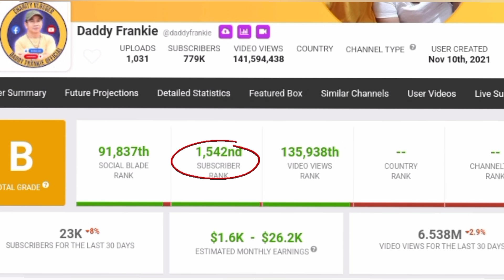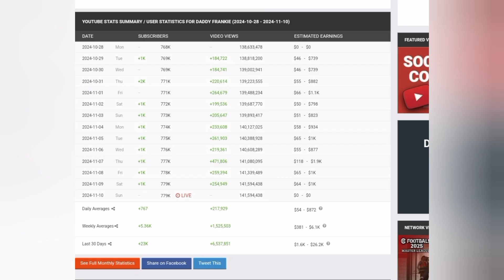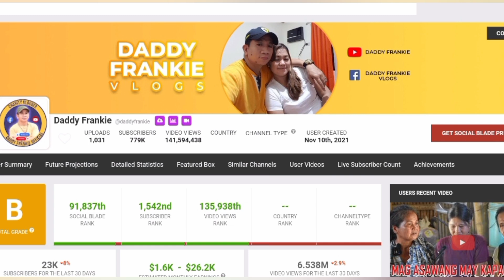Magkano Ang Youtube Sahod Ni Daddy Frankie Nov.2024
Magkano ang youtube sahod ni daddy frankie november 2024#youtubesahod#daddyfrankie#youtubesalarynidaddyfrankie